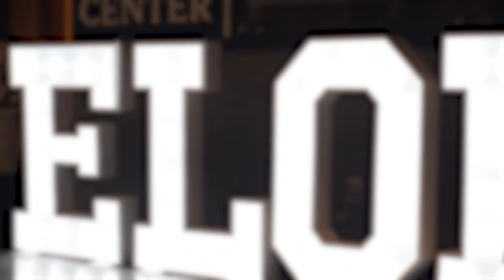2022 Night Of The Phoenix Highlight Video